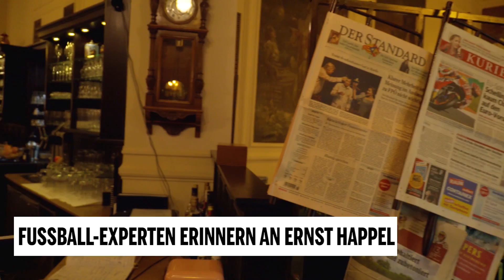Fussball-Experten erinnern an Ernst Happel